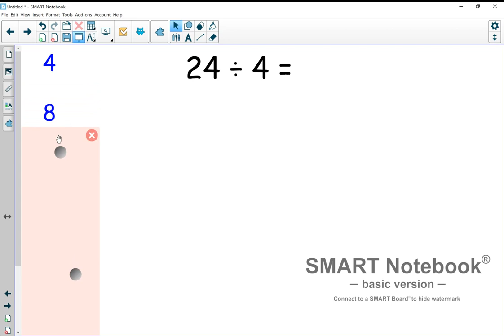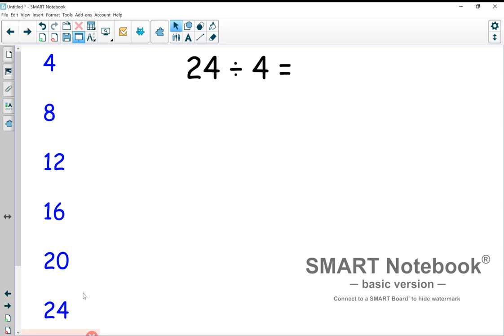Using Multiplication Facts To Divide - Maths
You can use the multiplication grid or your times table facts.